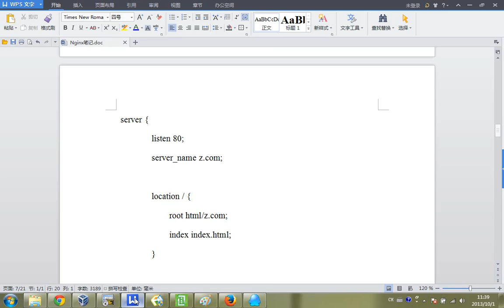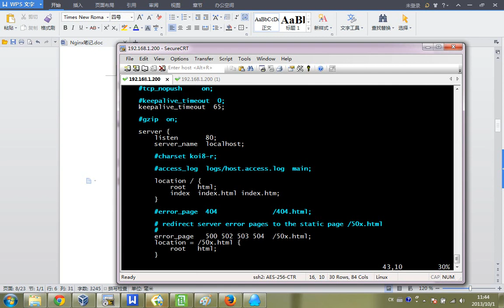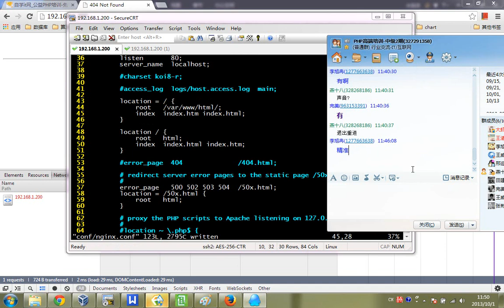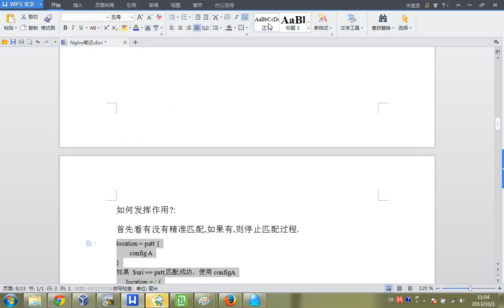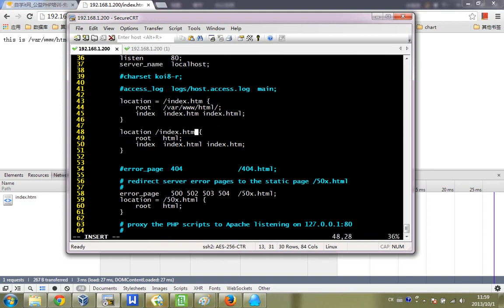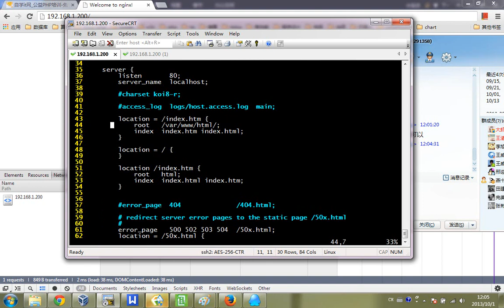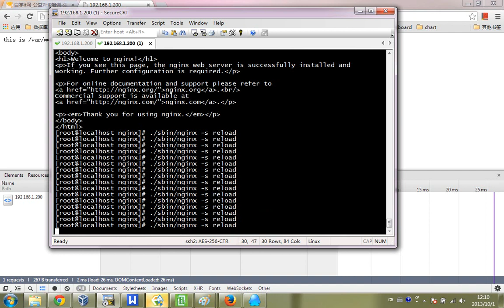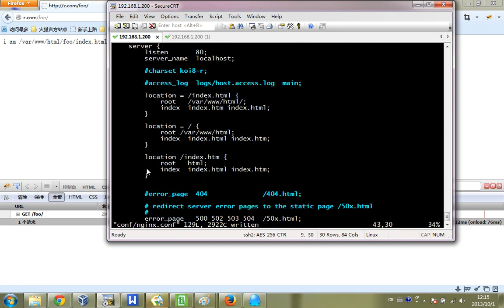06 Location详解之精准匹配 - nginx视频教程 - 燕十八